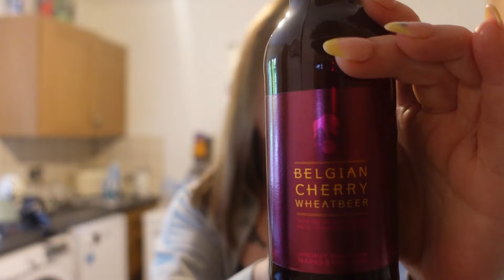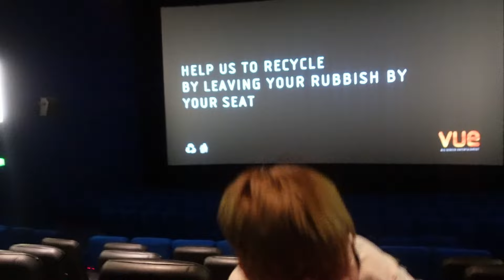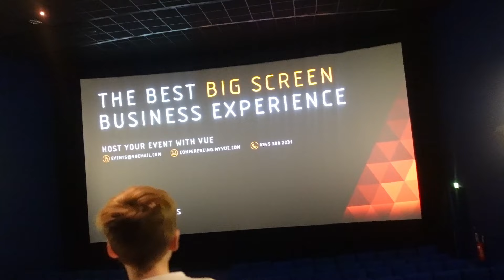SPEND A REALISTIC FEW DAYS WITH ME|FATHERS DAY OUTINGS|SHOPPING|M&S GROCERY HAUL|ALDI|LETS CATCH UP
food dinnercooking family familyvlog shopping lots of love and thankyou for all your support,remember your worth💕

also please remember to be kind and leave postive comments only and if you can not then dont .